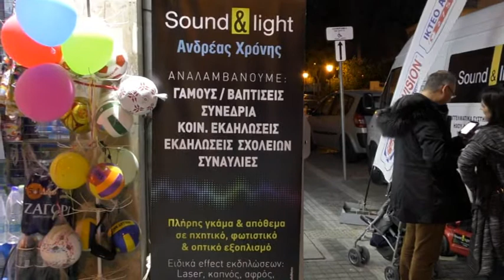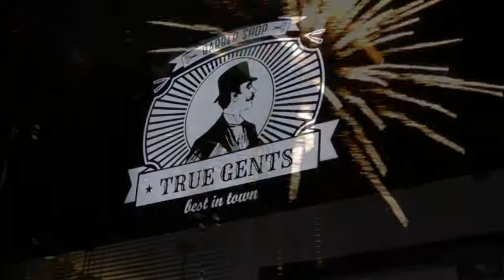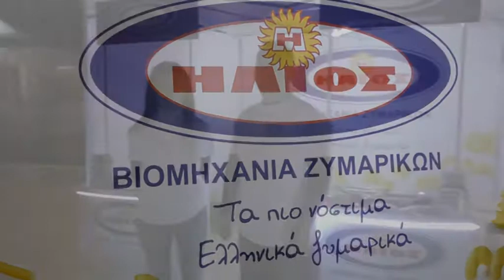1η Μαραθώνια νύχτα προσφορών & εκπτώσεων από τον Εμπορικό Σύλλογο Ναυπλίου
1η Μαραθώνια νύχτα προσφορών & εκπτώσεων από τον Εμπορικό Σύλλογο Ναυπλίου.
 Στιγμιότυπα από καταστήματα της πόλης και από τα δίαφορα χάπενινγκ.
Το Σάββατο 3 Μαρτίου 2018 στα πλαίσια του 5ου Μραθωνίου Ναυπλίου ο Εμπορικός σύλλογος Ναυπλίου διοργανώνει ΜΑΡΑΘΩΝΙΑ ΝΥΧΤΑ ΠΡΟΣΦΟΡΩΝ & ΕΚΠΤΩΣΕΩΝ.

Με ανοιχτά καταστήματα  έως τις 22.00 και όσο υπάρχουν πελάτες με εορταστικές εκδηλώσεις και happening στις οδούς Ασκληπιού, Σιδ. Μεραρχίας, Άργους, Αμαλίας και την Παλιά πόλη.

ΒΙΝΤΕΟ-ΜΟΝΤΑΖ-ΡΕΠΟΡΤΑΖ: ΚΩΝΣΤΑΝΤΙΝΟΣ ΚΑΛΑΜΠΑΛΙΚΗΣ